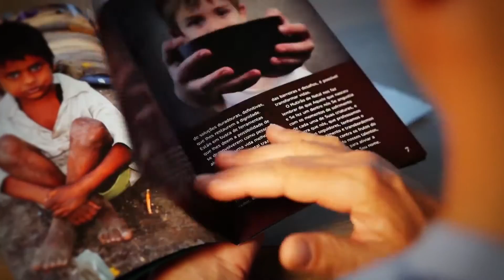Esto es MÁS AMOR EN NAVIDAD ¡Participa!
Proyecto programado para el 19 de Diciembre en todas la Iglesias de la APC
COMPARTE - PARTICIPA